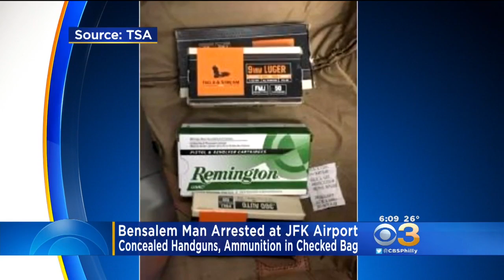Bensalem Man Arrested At JFK Airport For Stashing Guns, Ammo In Luggage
A Bucks County man was arrested at JFK Airport after authorities say he hid several handguns and boxes of bullets in a checked piece of luggage.